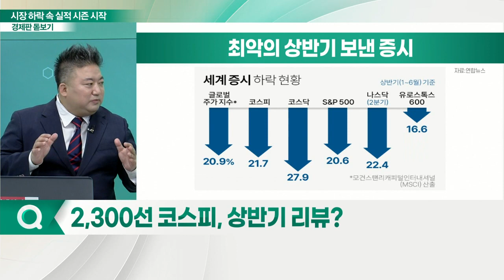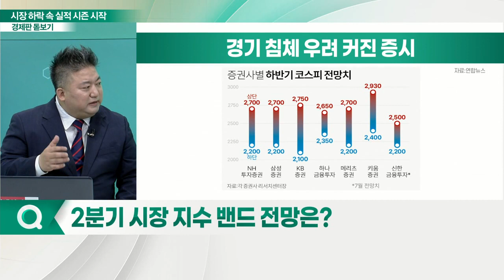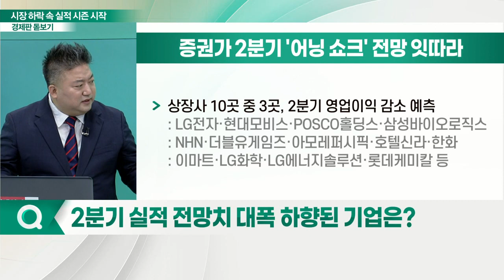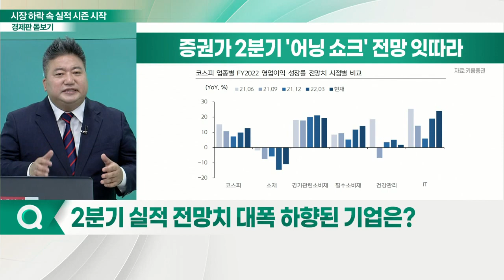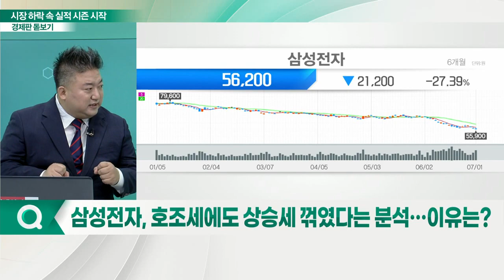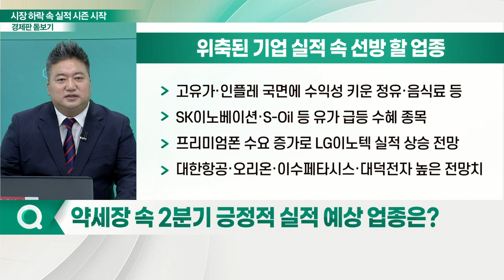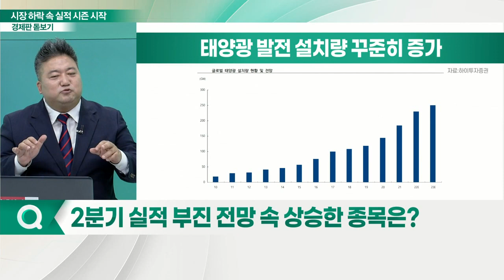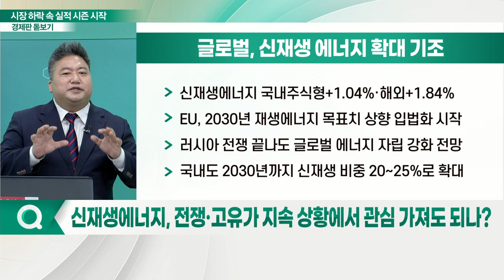세계 경제 최악의 상반기... 실적시즌 앞둔 시장 전망은?_경제판 돋보기 (20220704)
Q. 2,300선 코스피, 상반기 리뷰?
Q. 2분기 시장 지수 밴드 전망은?
Q. 2분기 실적 전망치 대폭 하향된 기업은?
Q. 삼성전자, 호조세에도 상승세 꺾였다는 분석… 이유는?
Q. 약세장 속 2분기 긍정적 실적 예상 업종은?
Q. 2분기 실적 부진 전망 속 상승한 종목은?
Q. 신재생에너지, 전쟁·고유가 지속 상황에서 관심 가져도 되나?